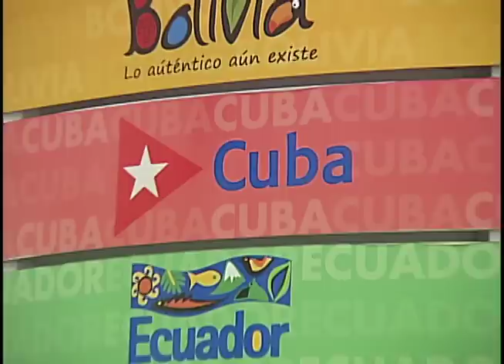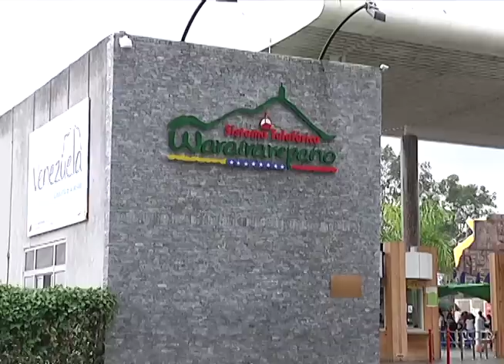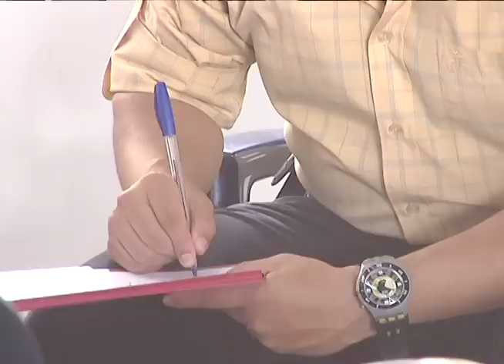Video Memoria y Cuenta 2011 Mintur Venezuela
Logros de la Gestión de Mintur, mostrado en la Asamblea Nacional de Venezuela el 23 de Febrero de 2011.